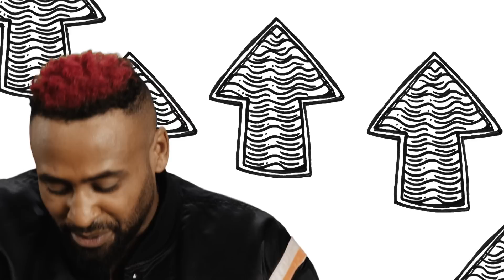Ado Kojo - Ups & Downs feat. Ape Crime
Die neue Single “Ups & Downs” feat. Ape Crime aus dem Album “Reise X”
Hier Album und Single holen: iTunes | Google Play | Amazon MP3 | Amazon CD